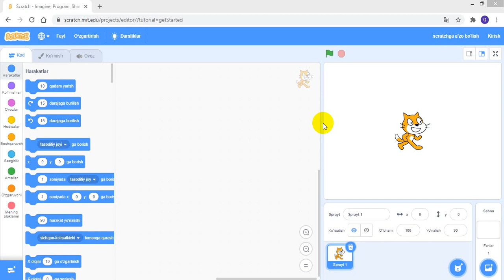5-SINF INFORMATIKA SCRATCH DASTURLASH MUHITI 27-DARS.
VIDEO OB HAVO ENG YAXSHI SURAT MUSIQA TEKIN SOTIB OLISH  ONLAYN YUKLAB OLISH PUL DOLLOR BIZNES MASHA VA AYIQ